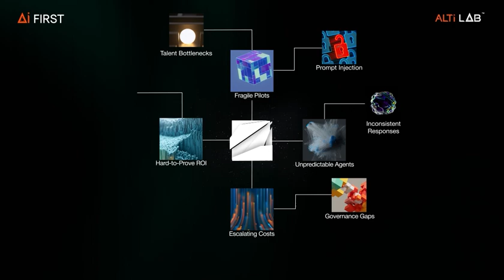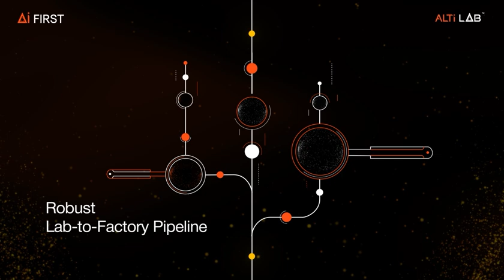ALTI Lab™ by Altimetrik: AI-First innovation engine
Introducing ALTI Lab™—Altimetrik’s AI-first innovation engine, built to help enterprises move from ambition to execution with safety, speed, and discipline.

In this high-impact unveiling, discover how ALTI Lab™ addresses the chaos of:
• Fragile pilots
• Governance gaps
• Prompt injection risks
• Talent bottlenecks
• Hard-to-prove RoI

With a disciplined lab-to-factory pipeline, ALTI Lab™ turns prototypes into production-grade systems, engineered to scale confidently.

Featuring:
✅ Safe Agentic Development Framework
✅ Synthetic Data Generator
✅ LLM Benchmarking
✅ DomaiForge.ai
✅ Safe Prompting Tools

Because scaling was never the problem. Scaling without breaking that’s where most fail.

ALTI Lab™. Smarter. Faster. Bolder.